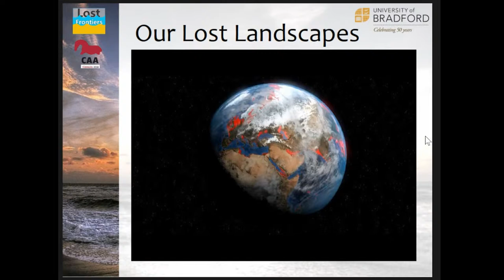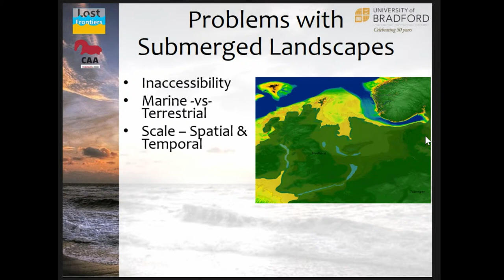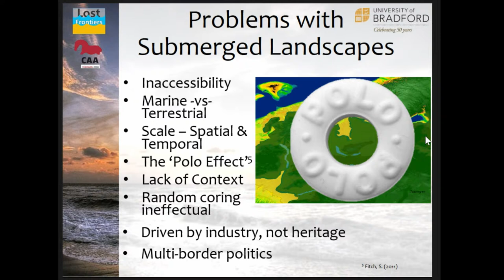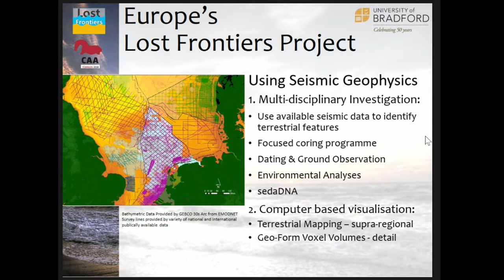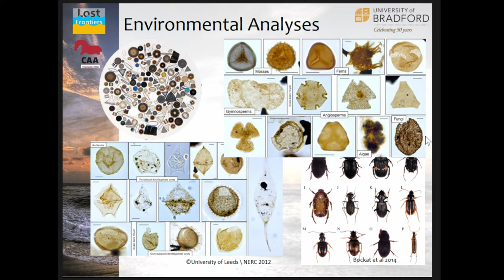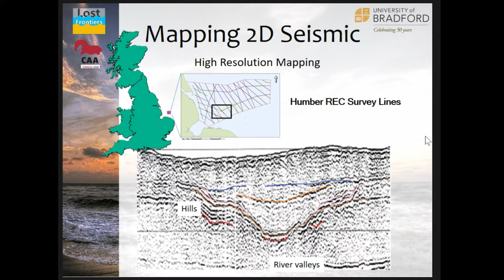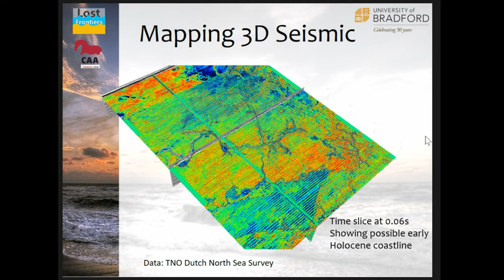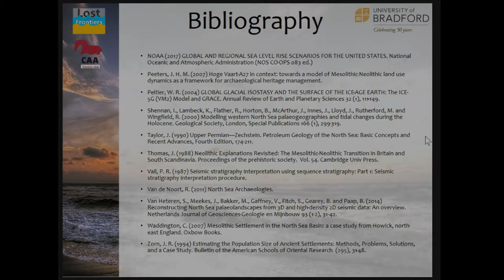Europe's Lost Frontiers: To the Limits of Mapping and Modelling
Mapping continental shelves submerged by early Holocene sea-level rise has been based, historically, on modern bathymetric data. However, the sea floor is extremely mobile with thousands of tonnes of sediment obscuring features intrinsic to our understanding of the landscape as a terrestrial environment, populated with fauna, flora and the settlement and migration of people. Europe’s Lost Frontiers project looks to determine the actual topography beneath the seafloor by using seismic survey data. Picked horizons on 2D seismic lines can reveal river valleys and the gradual transgression of the water table. 3D blocks can be time-sliced to precise amplitudes to recreate elevation models. By combining 2D and 3D datasets, it is possible to grid these with average modern bathymetric depths to give a more precise map of the lost lands of the North Sea for use within a GIS. These data are used to guide a programme of sediment coring to investigate organic components, microfossils and ancient DNA. Additional ground-observation for depth and dating of the seismic stratigraphy allows qualitative, predictive modelling of resources, faunal and floral distribution on wide-scale or focused areas for investigation. The geophysical data gathered in this research covers boomer, chirper, geostreamer FWI and SWIM technologies collected over many years. This research utilises these data for the first time to propose combinations most suited for preservation in an archaeological context and suggests, by spatial analysis, the most cost effective and predictive methods in which such data may be utilised in the future.

(Andy Iain Fraser)